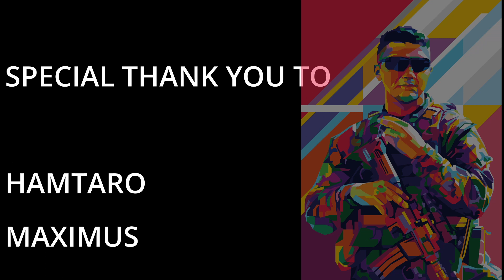SOLO RUNS ARE NOT GUCCI - Escape From Tarkov 50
Thank you to the real ones. Y'all know who you are